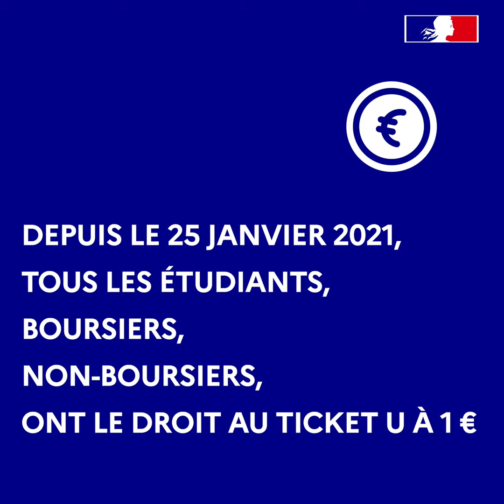Ticket U à 1 € pour tous les étudiants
Immersion au restaurant universitaire "La Pointe Jaune" du Crous de Créteil lors de la visite de la ministre Frédérique Vidal.

Pour en bénéficier et connaître les restaurants universitaires ouverts près de chez vous, rendez-vous